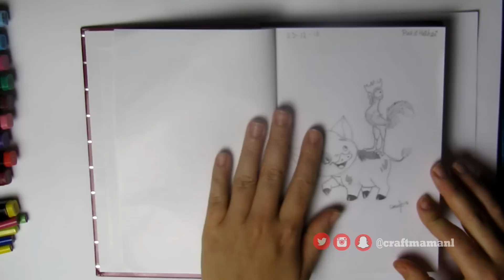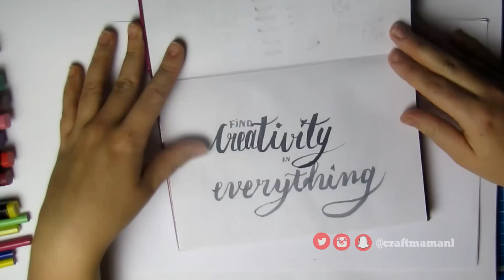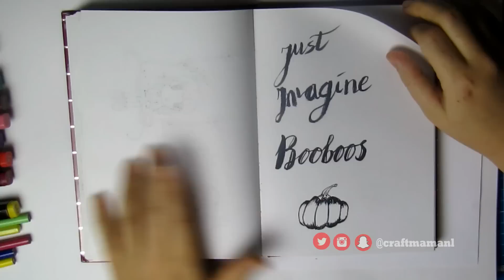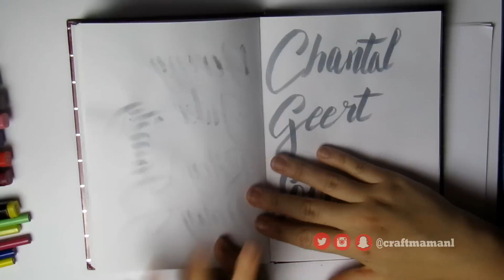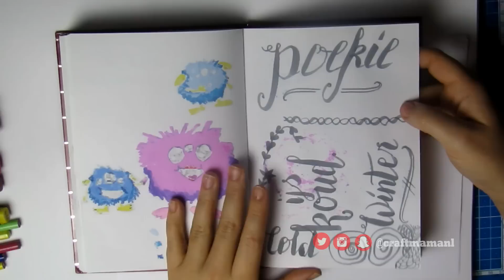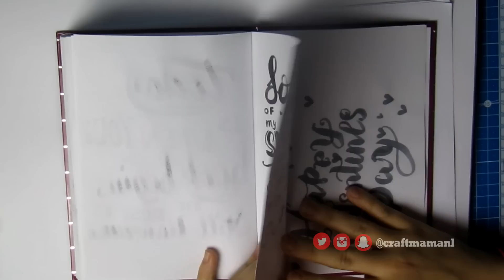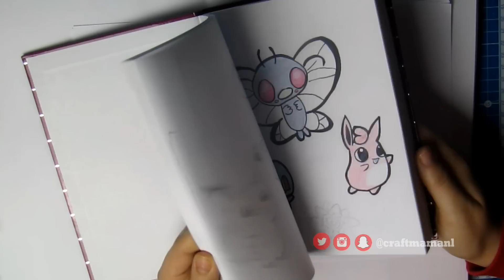Sketchbook Tour (Handletteren & Schetsen Digitale Stempels)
Afgelopen maand kriebelde & letterde ik een hele schetsboek vol en vandaag laat ik jullie zien wat ik allemaal maakte.

Ontvang iedere zondag een overzicht van mijn nieuwste video's, leuke nieuwtjes van de week, speciale geheime video's en meer!

Stuur me een kaartje of een brief:
Craftmama
van Peltstraat 44
6301 JV Valkenburg ad geul

✿SLIJM VIDEO'S✿
✿VERVEEL JE JE?✿
✿RECEPTEN✿
✿Q & A ✿

Muziek:
Be YOUniek!!!
-xoxoxo-
Craftmama